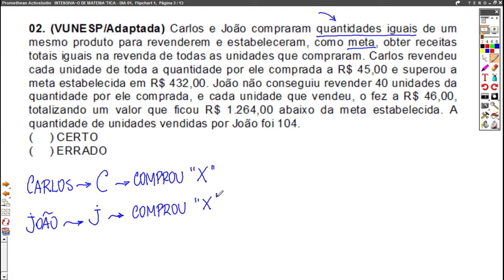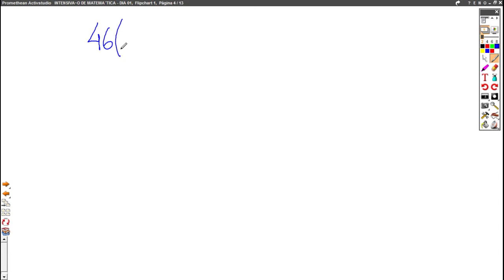Questão de Matemática da Banca VUNESP.